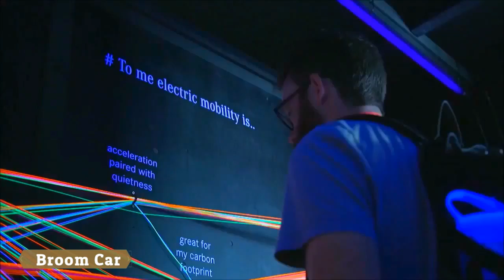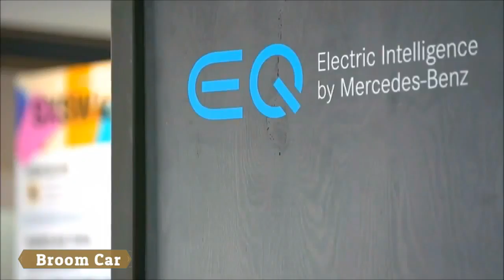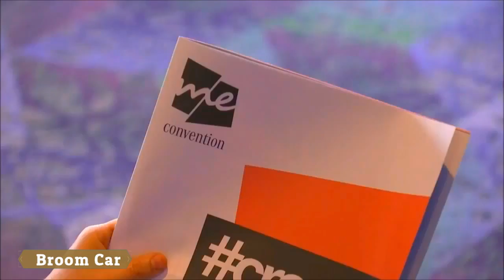2018 MERCEDES BENZ CONCEPT EQ HighLight - Broom Car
2018 MERCEDES BENZ CONCEPT EQ HighLight - Broom Car

2018 MERCEDES BENZ CONCEPT EQ HighLight - Broom Car